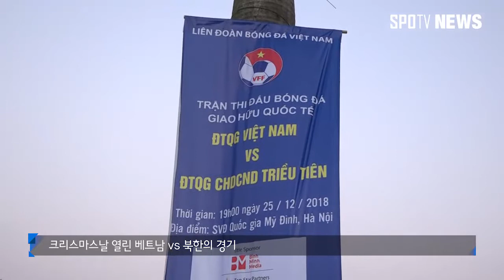베트남의 박항서 열기, 머리 스타일이 박항서라고?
18.12.25 일 베트남 VS 북한 경기 전 스케치